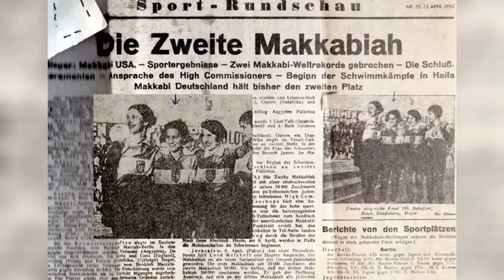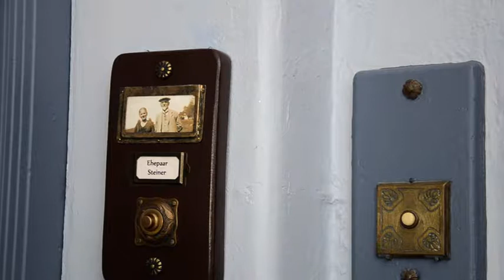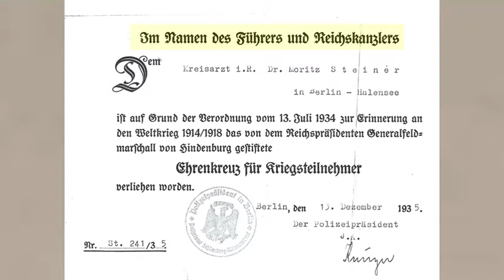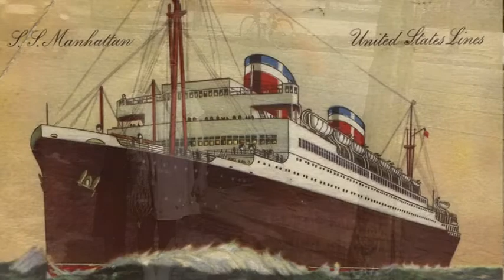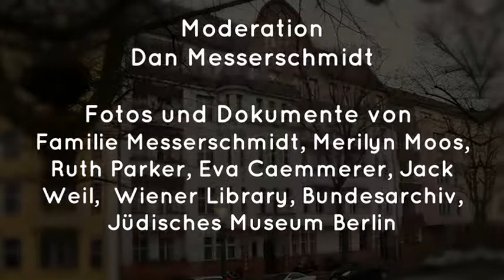Familien Messerschmidt, Reich, Steiner und Jacoby - DMAO Berlin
DMAO Berlin, 8. Mai 2021, Gervinusstraße 20, Berlin - Charlottenburg
ERINNERUNGSFILM AN DIE FAMILIEN MESSERSCHMIDT, REICH, STEINER UND JACOBY

„Ich habe vor Jahren zusammen mit meinem Mann vor diesem Haus gestanden. Mit sehr gemischten Gefühlen, denn mein Urgroßvater Moritz Steiner und seine zweite Frau Elfriede sind nicht freiwillig hierher gekommen.
Sie lebten nur kurz in der Gervinusstraße, nämlich bis zum 3. Oktober 1942, dem Tag ihrer Deportation nach Theresienstadt.“ erzählt Eva Caemmerer anlässlich der Veranstaltung von Denk Mal Am Ort 2018.

An die Bewohner der Gervinusstraße 20 in Berlin – Charlottenburg erinnert Dan Messerschmidt gemeinsam mit Merilyn Moos, Ruth Parker und Jack Weil in diesem 9minütigen Kurzfilm.

Moderation: Dan Messerschmidt
Kamera: Moritz Carnier und Gesche Schirmer
Realisation: Matthias Schirmer

Wir danken allen an dem Film Beteiligten.

DMAO Projektleitung Berlin: Marie Rolshoven

Wir danken unseren Partnern Deutsche Postcode Lotterie und der Stiftung Berliner Sparkasse für die Unterstützung!